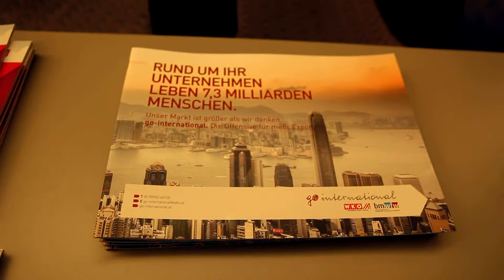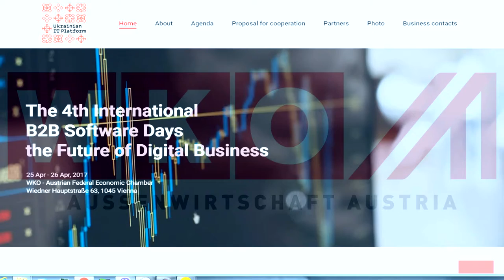WKO-VIENNA-2017-B2B-SOFTWARE DAYS-DIGINAL BUSINESS-UITP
The 4th International B2B Software Days.
The Future of Diginal Business.
Ukrainian IT Platform @ LTD "Maximus-media"